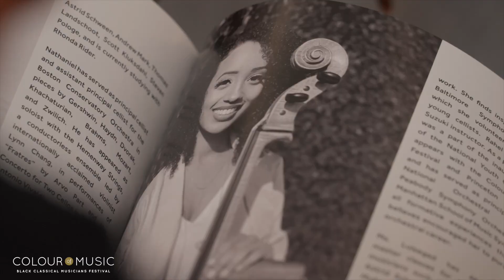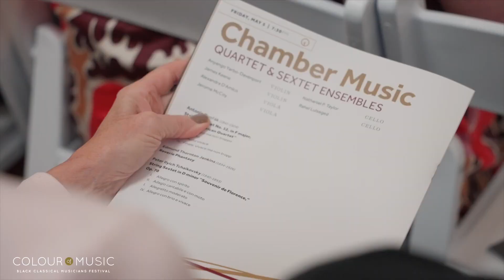Colour of Music Festival North Charleston Arts Fest Début, Charleston Library Society & I'On Chapel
Colour of Music Festival, the country’s largest Black classical music organization, showcased gifted classical principals, composers, and performers of African descent in May 2023, débuting at the North Charleston Arts Fest. The event took place at the Eternal Father of the Sea Chapel (on the former Charleston Naval Base) and the performances featured three premieres by composer Edmund Thornton Jenkins, the father of Black classical music for the low country. The quintet compositions were arranged by Jenkins’ great-nephew, Tuffus Zimbabwe, keyboardist for Saturday Night Live, and included Negro Symphony (Movements IV Parts 3&4) and Reverie Fantasy. The evening also featured Peter Ilyich Tchaikovsky’s String Sextet in D minor "Souvenir de Florence," Op. 70 and Antonín Dvořák’s American String Quartet. The début performance was bookended by events at the I'On Chapel in Mt. Pleasant, SC and a panel discussion on the remarkable musical legacy of Edmund Thornton Jenkins at Charleston Library Society in historic Charelston, SC where the Festival is headquartered.